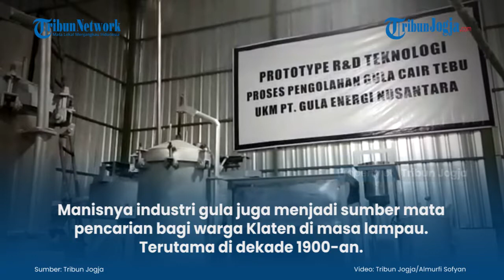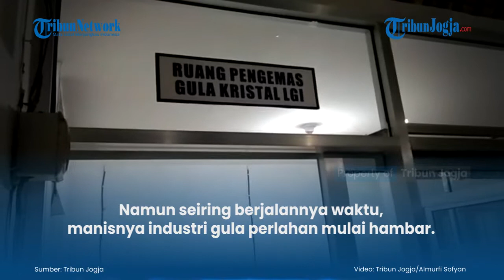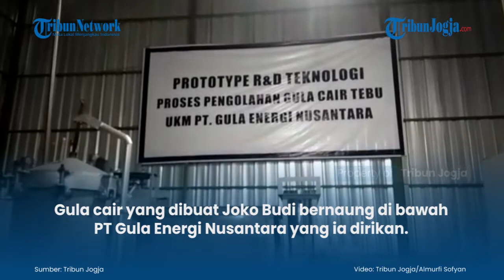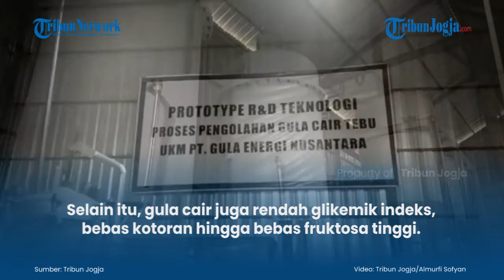Gula Cair Buatan Warga Klaten, Terinspirasi dari Manisnya Industri Gula Masa lalu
Jauh sebelum wisata air ini berkembang pesat, Kabupaten Klaten ternyata pernah merasakan manisnya industri gula.

Ya, di Kabupaten Bersinar itu, pernah ada sejumlah pabrik gula yang didirikan oleh pemerintahan Hindia Belanda dan setelah Indonesia merdeka diwarisi oleh pemerintah Indonesia.

Beberapa di antaranya yakni Pabrik Gula (PG) Gondang, PG Ceper, PG Delanggu, PG Cokro Tulung dan pabrik gula lainnya.

(jek)